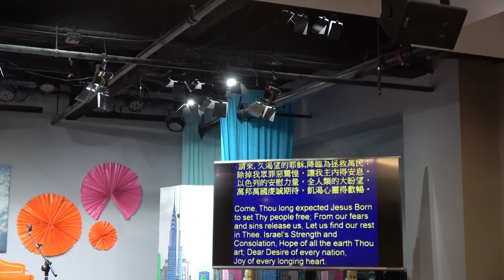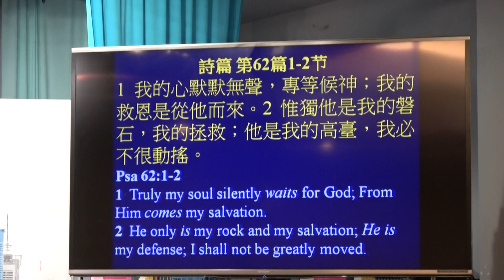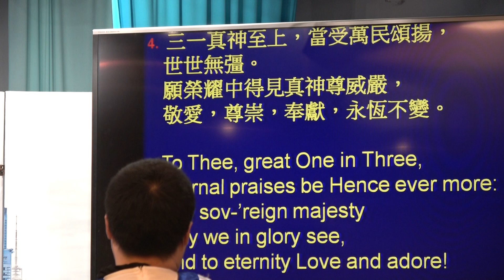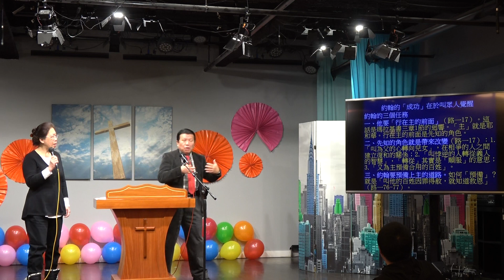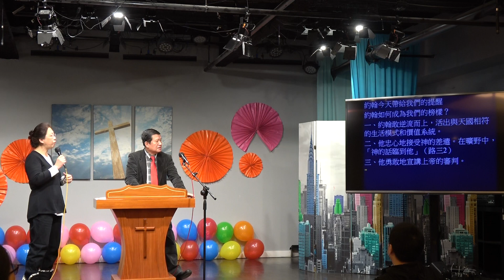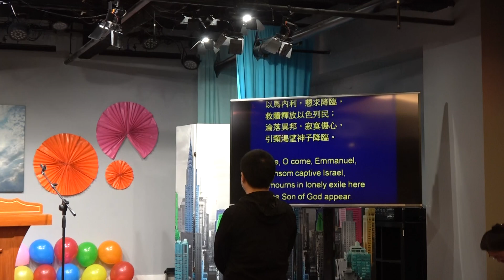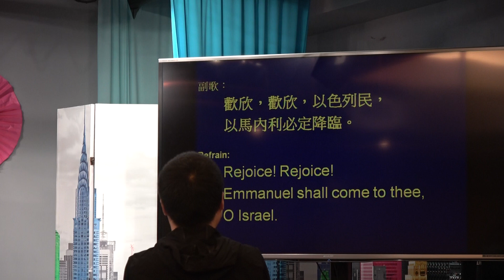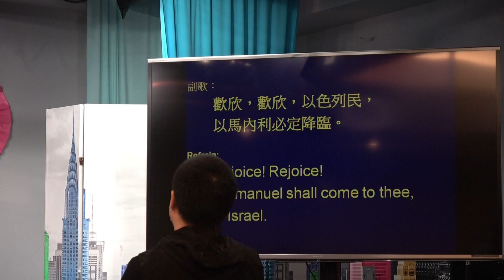真光教會法拉盛堂第2堂主日崇拜12-20-20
孫雅章牧師: 預備主的道 Preparing the Way for the Lord